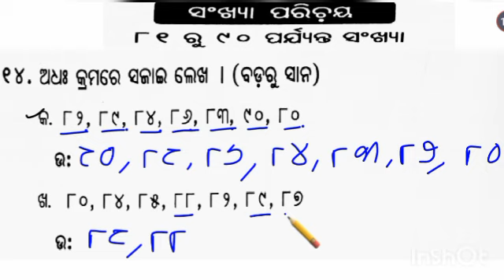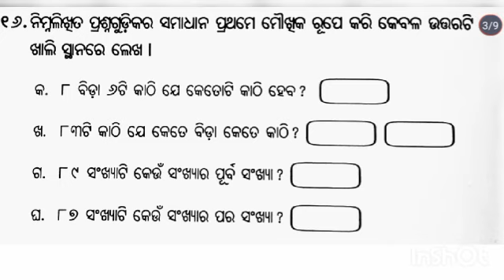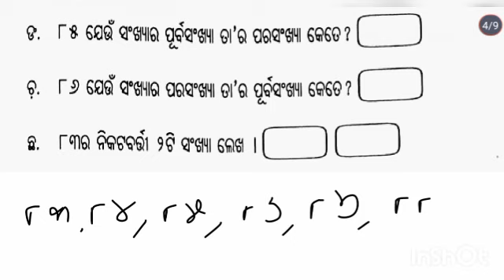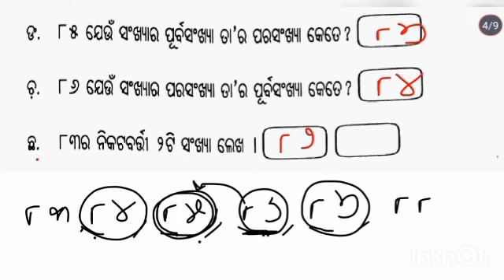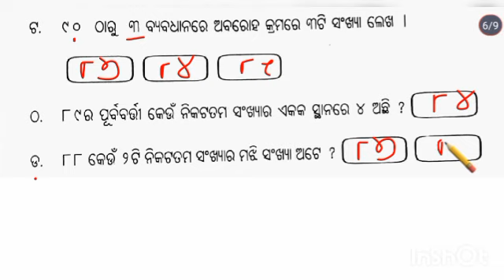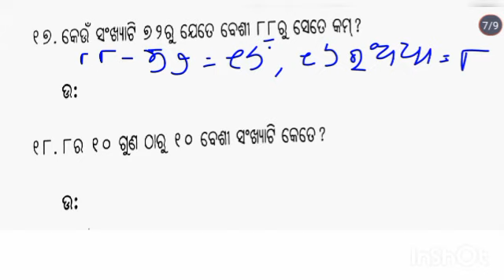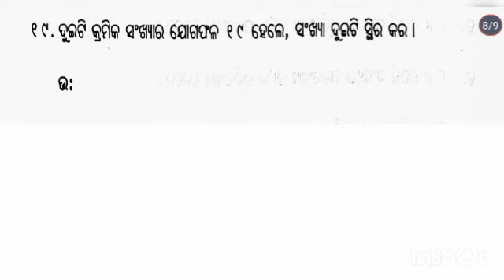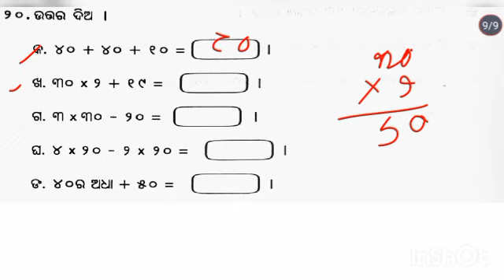ssvm class 1 math | saraswati ganita mala class 1 | sankhya parichaya | saraswati shishumandir ganit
saraswati ganita mala class 1
ssvm math
ganita
mathematics class 1
saraswati ganita mala class 2
saraswati ganita mala class 3
class 1 ganita
saraswati shishu vidya mandir ganita

Hi Students Welcome to Saraswati Maths
Educatin YouTube channel.
you learn something new here. Also click the
bell icon.